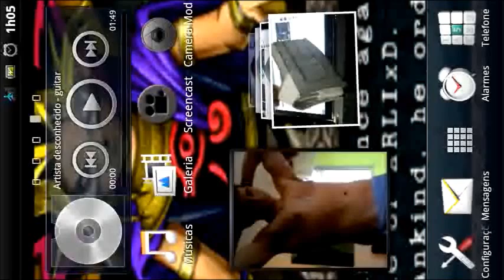Android - Mind Game - Infection - Fase 114 Infeção (9)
Fase 114  - Infeção (9)